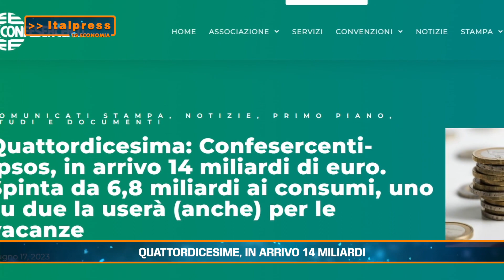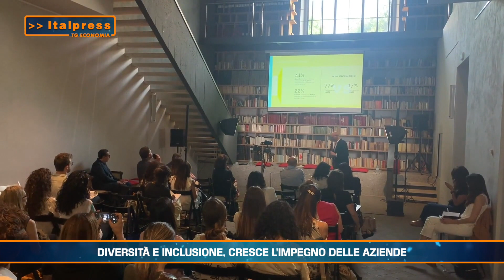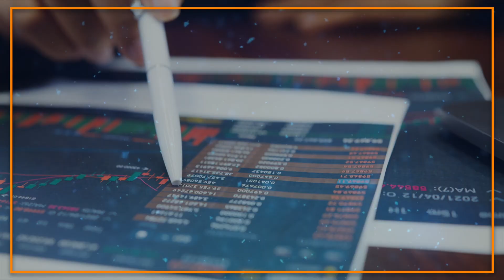Tg Economia 21 giugno 2023